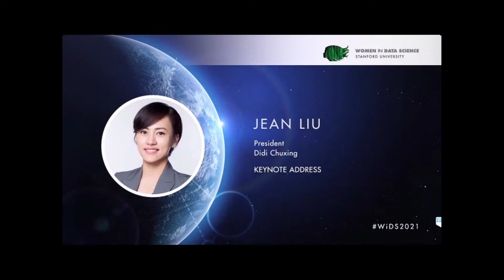Sé Genial, Sé Tú: Construyendo Carácter y Resiliencia para las Organizaciones del Futuro | Jean Liu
Jean Liu, presidenta de Didi Chuxing comparte sus aprendizajes sobre la redefinición de la conexión de la empresa de tecnología con la comunidad, el apoyo y el empoderamiento de las mujeres y el uso de la ciencia de datos para construir una organización resistente que desafíe las incertidumbres futuras.